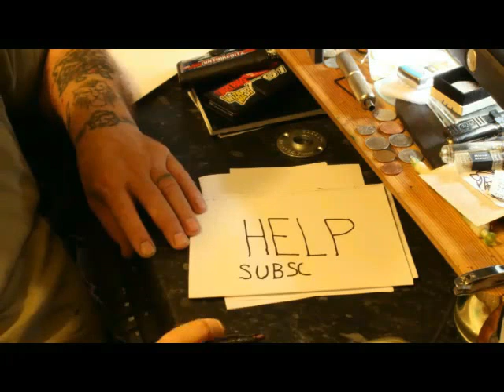newport south wales gwent 2013 timlapse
not a nice place to sit outside dole office with a camera ...some strange looks  lol